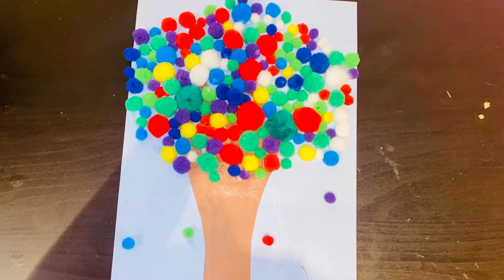Making colourful pom-poms tree 🌳 craft for kids day-19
Making colorful pom-poms tree